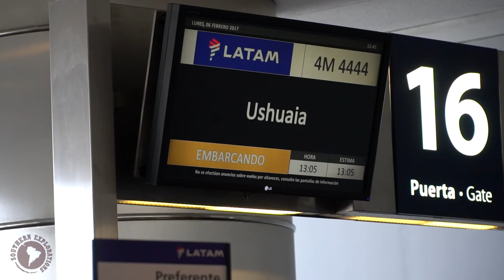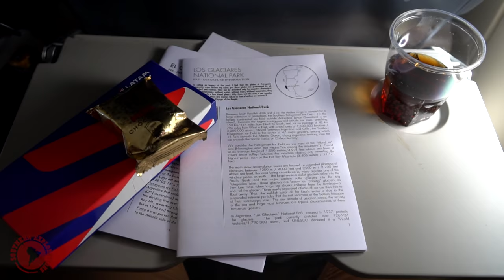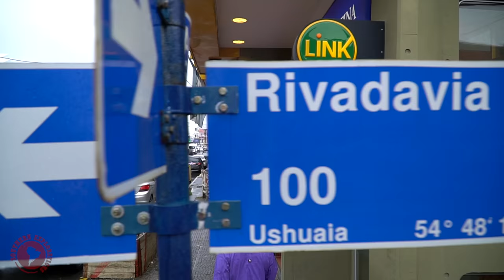We made it to PATAGONIA | The End of the Earth!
ENTER TO WIN (until FEB.9TH!)

Listen to Nate on Travel Stories Podcast!

New here? We are full-time travel vloggers with a goal of visiting 100 countries before 2019. We make daily travel videos. In these videos you can expect to see the best foods and adventures of every country we visit. ;)

Our Links

Social Links